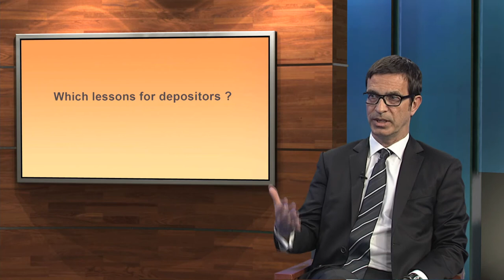Cyprus lessons - L'Opinion de Michel Juvet (Bordier & Cie)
Michel Juvet describes the situation in Cyprus and the banks' attitudes in Europe.